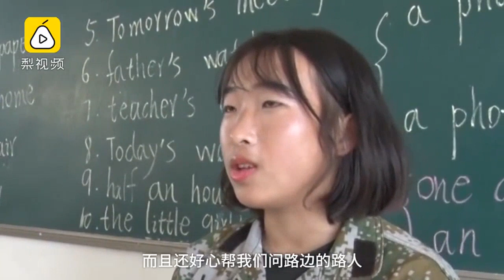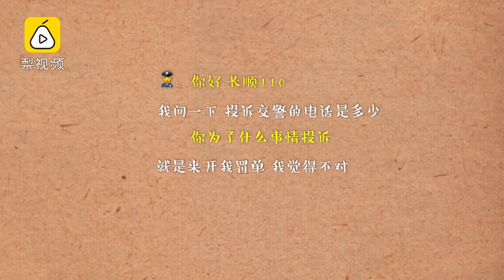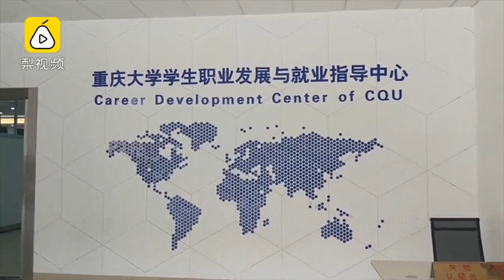父亲瞬间飙泪！2岁女童走失，17岁善良女学生守护等家人